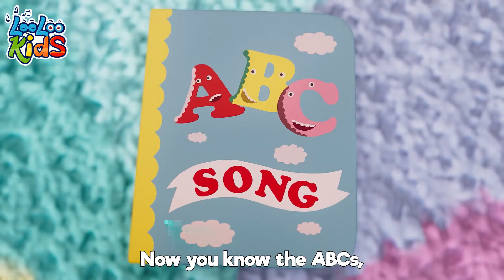ABC SONG | A For Apple + Baa Baa Black Sheep | Nursery Rhymes and Kids Songs - LooLoo Kids